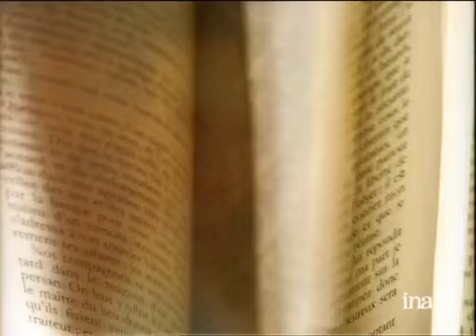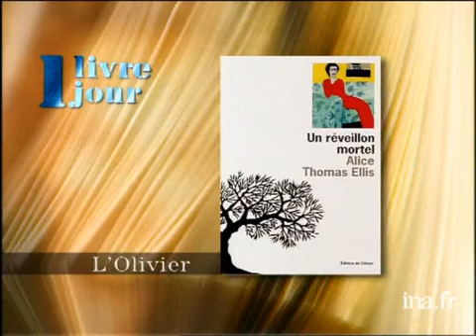Alice Thomas Ellis : un réveillon mortel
18 decembre 1998
Olivier BARROT, en visite en Corse, évoque le roman policier "Un réveillon mortel" d'Alice Thomas ELLIS. Il est filmé devant une belle demeure d'un village Corse transformée en café-restaurant. Images d'archive INA